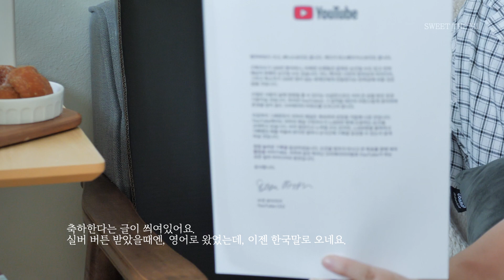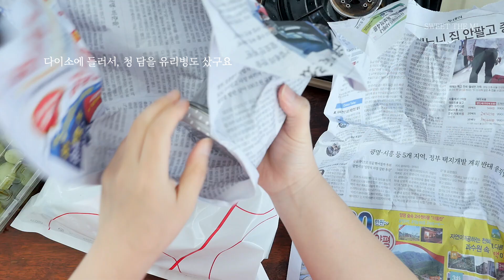#9 일상의 기록 vlog 브이로그 [스윗더미 . Sweet The MI]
이렇게 지냈습니다.